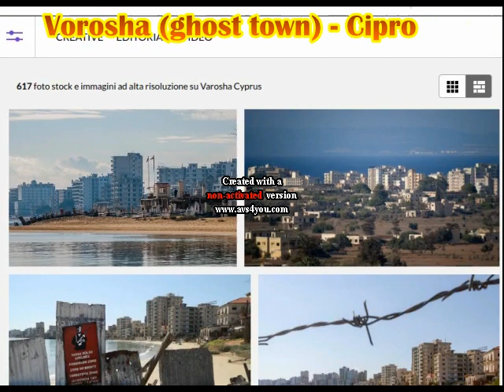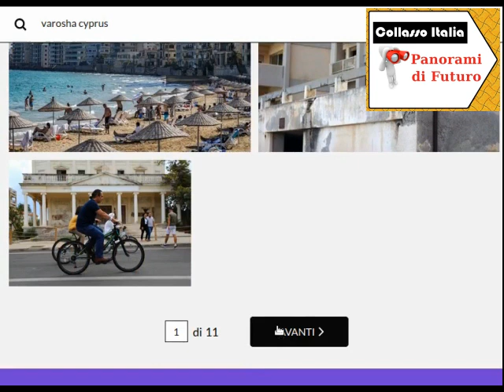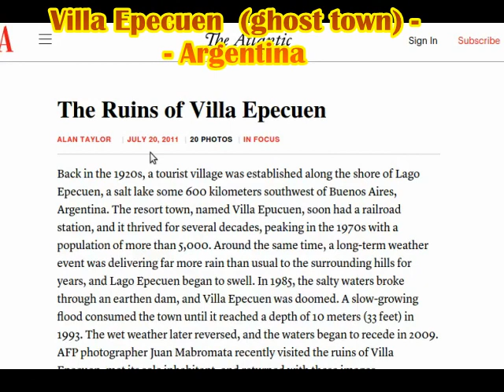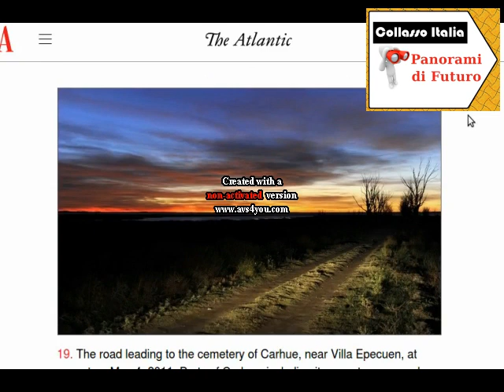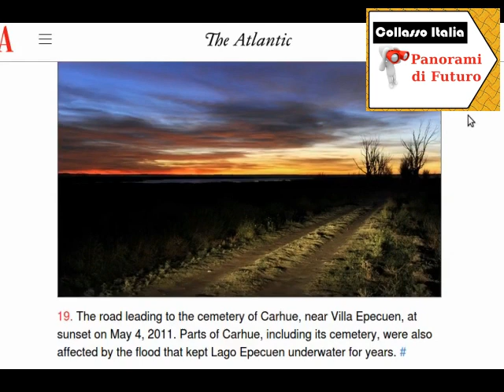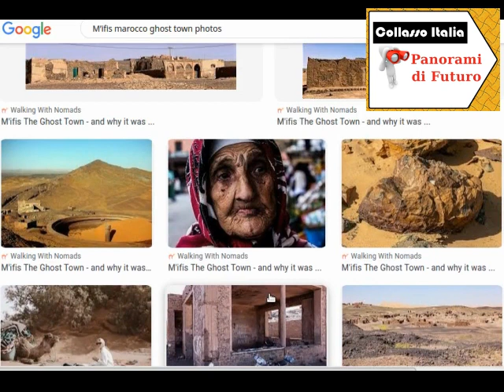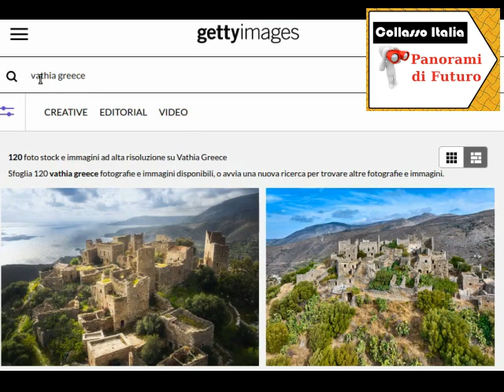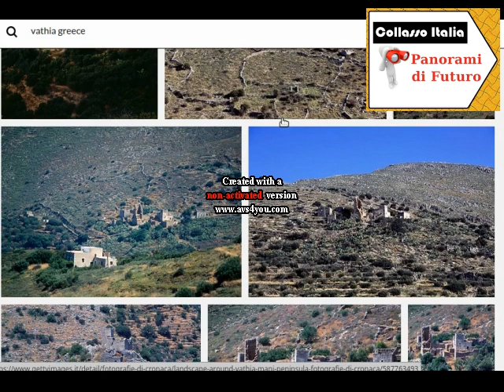collasso Italia: panorami sul futuro della penisola italica alla rovina nel XXI secolo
esistono già oggi nel mondo delle ghost town, che sono stime rappresentative del futuro italico?!
Sì! ne esistono variegate!

[ 0:00 ] opening
[ 0:49 ] Varosha (CYP)
[ 3:01 ] villa Epecuen (ARG)
[ 5:46 ] ghost town (ESP) | M'ifis (MAR)
[ 7:40 ] Vathia (GRC)
[ 9:22 ] altre ghost town

--confrontare con

Il file è in Copyleft(BY-ND-NC)